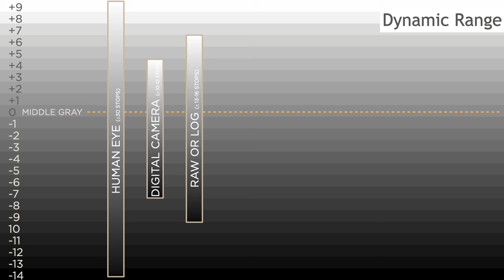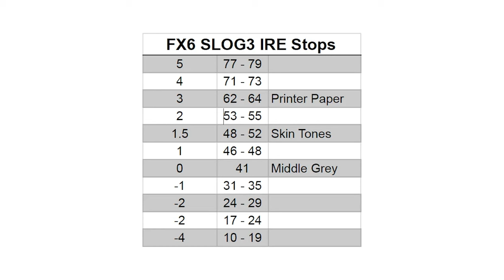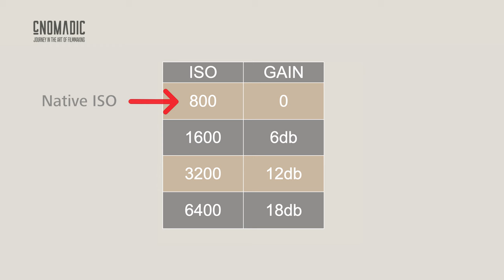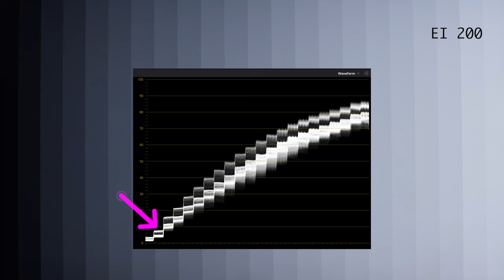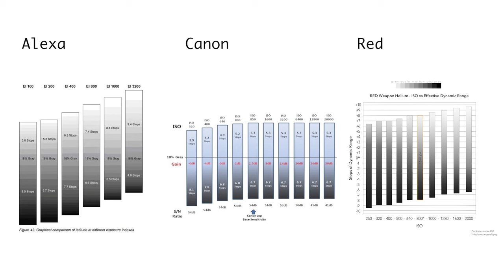Maximize Your Camera's Dynamic Range: Secrets Revealed!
Have you ever wondered how dynamic range impacts the quality of your images? In this video, I'll explain dynamic range and how it affects your camera's sensor performance. Discover practical tips on how to harness the full potential of your camera's dynamic range to enhance image quality iusing negative ISO.

Dynamic range refers to the range of brightness your camera can capture—from the darkest shadows to the brightest highlights. Understanding this can significantly improve how you handle exposure, particularly in high contrast scenes. We'll explore how cameras typically capture less dynamic range than the human eye and why maximizing this range is crucial for professional-quality results.

Learn about the exposure techniques that utilize the dynamic range to its fullest, like setting the correct exposure for middle gray and adjusting ISO to balance noise and detail in your images. We'll also discuss how different ISO settings can shift your camera’s dynamic range and the impact of shooting in native versus non-native ISO settings.

Whether you're shooting in low light or trying to manage high contrast scenes, understanding dynamic range is key to avoiding clipped highlights and crushed blacks. This video is packed with insights and tips, backed by real test footage to show the practical application of these techniques.

Join us as we break down complex concepts into actionable advice that can transform your filming technique and help you capture stunning visuals that stand out.

Tutorial on Cinematography - How to Maximize Your Camera's Dynamic Range, How Camera ISO Works: Native, Dual & The Secrets of Noise, Camera Dynamic Range Explained!, Camera Dynamic Range Explained!, What Does It Mean For A Camera To Have Good Dynamic Range?